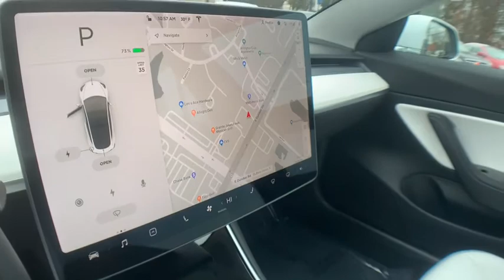2018 Tesla Model 3 Milwaukee, WI, Kenosha, WI, Northbrook, Schaumburg, Arlington Heights, IL 6016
White  2018 Tesla Model 3 available in Chicago, Illinois at Lux Cars Chicago. Servicing the Milwaukee, WI, Kenosha, WI, Northbrook, Schaumburg, Arlington Heights, IL area.
2018 Tesla Model 3 LONG RANGE DUAL MOTOR PANOROOF AWD - Stock#: 6016 - VIN#: 5YJ3E1EB2JF056216

ONE OWNER SUPER CLEAN 2018 TESLA MODEL 3 LONG RANGE DUAL MOTOR AWD! 310 MILE ELECTRIC RANGE! NAVIGATION SYSTEM & REAR VIEW BACK UP CAMERA! BLIND SPOT SENSOR! LANE KEEPING ASSIST! LANE DEPARTURE WARNING! PANORAMIC GLASS ROOF! HEATED FRONT & REAR PREMIUM WHITE LEATHER SEATS! PREMIUM AUDIO SYSTEM! BLUETOOTH AUDIO STREAMING! DUAL ZONE AUTOMATIC CLIMATE CONTROL! 18 INCH ALLOY WHEELS! NO ACCIDENTS! NO STORIES! CARFAX CERTIFIED! READY FOR THE ROAD! We have one of the strongest finance departments in the region to assist you in getting your dream car today! We offer a full spectrum of the finest extended warranties on the market today! We have our own 3~bay ASE certified and AAA approved service facility to help our clients service and maintain their vehicles. We want you to not just drive away happy, but stay happy with your car as long as you own it!
15 Performance Speakers,Radio: FM w/Premium Audio System -inc: 15 touchscreen, Bluetooth connectivity, on-demand and internet radio capability, 4 USB ports, docking for 2 smartphones and 1 year Premium Connectivity (satellite maps w/live traffic visualization, in-car streaming media and over-the-air updates via Wi-Fi and cellular),1 LCD Monitor In The Front,Radio w/Seek-Scan, Clock, Steering Wheel Controls and Radio Data System,Window Grid Antenna,Regular Amplifier,Tailgate/Rear Door Lock Included w/Power Door Locks,Tires: 18 All Season BSW,Wheels w/Gray Accents,LED Brakelights,Clearcoat Paint,Galvanized Steel/Aluminum Panels,Fixed Glass 1st Row Sunroof,Chrome Door Handles,Fully Automatic Aero-Composite Led Low/High Beam Daytime Running Auto-Leveling Auto High-Beam Headlamps w/Delay-Off,Fixed Glass 2nd Row Sunroof,Fixed Rear Window w/Defroster,Body-Colored Power w/Tilt Down Heated Auto Dimming Side Mirrors w/Power Folding,Perimeter/Approach Lights,Chrome Side Windows Trim,Body-Colored Rear Bumper,Variable Intermittent Wipers,Wheels: 18 Aero,Front Fog Lamps,Light Tinted Glass,Body-Colored Front Bumper,Trunk Rear Cargo Access,Interior Trim -inc: Aluminum/Genuine Wood Instrument Panel Insert, Metal-Look Door Panel Insert, Piano Black/Aluminum Console Insert and Metal-Look Interior Accents,Day-Night Auto-Dimming Rearview Mirror,1 12V DC Power Outlet,Gauges -inc: Speedometer, Odometer, Traction Battery Level, Power/Regen, Trip Odometer and Trip Computer,Full Carpet Floor Covering -inc: Carpet Front And Rear Floor Mats,Leatherette Steering Wheel,Cruise Control w/Steering Wheel Controls,Synthetic Leather Seat Trim,Front Cupholder,Front And Rear Map Lights,Delayed Accessory Power,Proximity Key For Doors And Power On,Cargo Space Lights,Remote Releases -Inc: Power Cargo Access and Power Charge Port Door,Power Rear Windows,Full Cloth Headliner,Homelink Garage Door Transmitter,Power Tilt/Telescoping Steering Column,Fade-To-Off Interior Lighting,Dual Zone Front Automatic Air Conditioning w/Steering Wheel Controls,Cargo Area Concealed Storage,Simulated Suede Door Trim Insert,Systems Monitor,8-Way Driver Seat -inc: Power 4-Way Lumbar Support,Compass,Tracker System,Trip Computer,Memory Settings -inc: Door Mirrors and Steering Wheel,Remote Keyless Entry w/Integrated Key Transmitter, 4 Door Curb/Courtesy and Illuminated Entry,Fixed Front Head Restraints and Fixed Rear Head Restraints,Smart Device Integration,Power 1st Row Windows w/Front And Rear 1-Touch Up/Down,Driver Foot Rest,Digital Display,Air Filtration,8-Way Passenger Seat -inc: Power 4-Way Lumbar Support,HVAC -inc: Console Ducts,Instrument Panel Covered Bin, Driver / Passenger And Rear Door Bins,FOB Controls -inc: Trunk/Hatch/Tailgate and Windows,Engine Immobilizer,Outside Temp Gauge,Rear Cupholder,Full Floor Console w/Covered Storage and 1 12V DC Power Outlet,Illuminated Locking Glove Box,Power Door Locks w/Autolock Feature,Heated Front Bucket Seats -inc: 12-way power adjustable front seats and custom driver profiles,Driver And Passenger Visor Vanity Mirrors w/Driver And Passenger Illumination, Driver And Passenger Auxiliary Mirror,60-40 Folding Bench Front Facing Heated Fold Forward Seatback Rear Seat,Carpet Floor Trim,Front Center Armrest and Rear Center Armrest,Valet Function,Front Seats w/Power 4-Way Driver Lumbar,2 Seatback Storage Pockets,Regenerative 4-Wheel Disc Brakes w/4-W